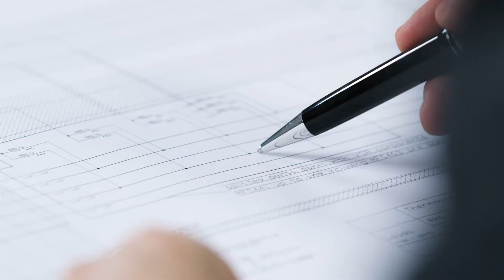AIXTRON SE TECHNOLOGY PORTFOLIO ENGLISCH VERSION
AIXTRON SE is a leading provider of deposition equipment to the semiconductor industry. AIXTRON’s technology solutions are used by a diverse range of customers worldwide to build advanced components
for electronic and optoelectronic applications based on compound semiconductor or organic semiconductor materials. Such components are used in a broad range of innovative applications, technologies and industries. These include laser, LED and display technologies, data transmission, SiC and GaN based energy management and conversion, communications, signaling and lighting technology as well as many other leading-edge applications.